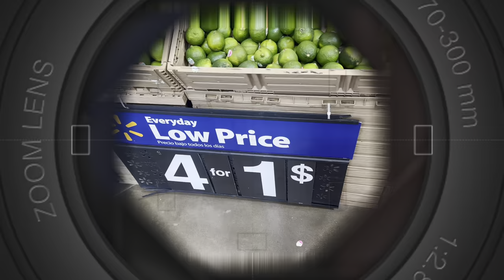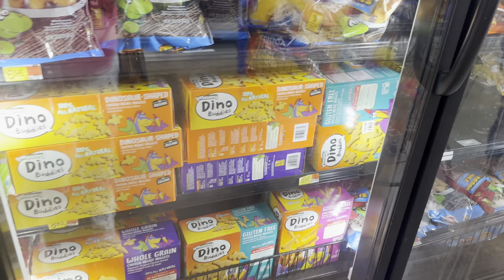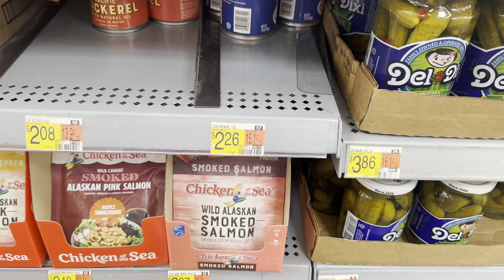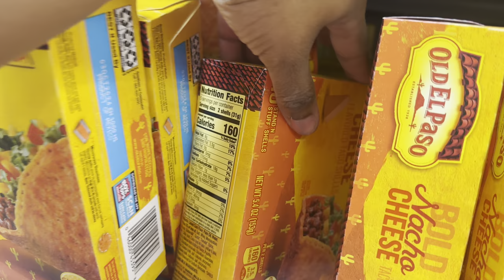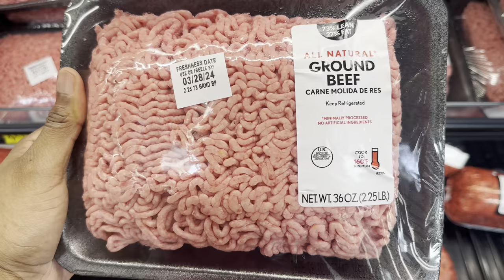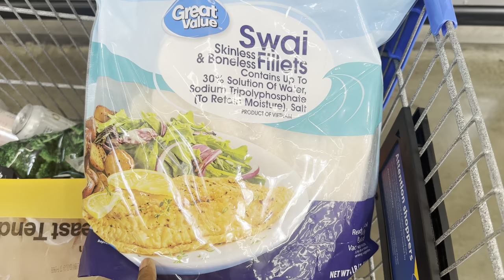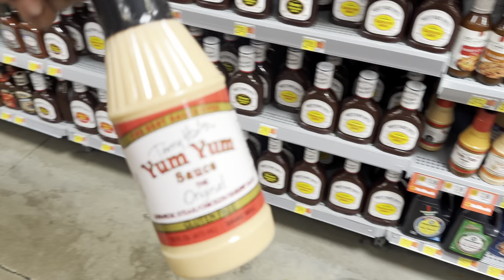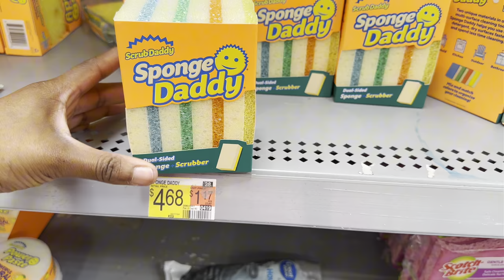SURVIVING WITH ONLY $170 FOOD STAMPS| BUDGET GROCERY HAUL AT WALMART + MEAL PLAN FOR THE WEEK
BELOW IS THE KIDS CLOTHING & SHOE SIZE
JOE’ZIAH- SHIRTS / PANTS SIZE 7-8 SHOE SIZE 1.5Y
BABYDOLL- SHIRTS/JEANS SIZE 6 SHOE SIZE 13
CHRISTAL - CLOTHES SIZE 18 MONTHS SHOE SIZE 6
MY SHIRT SIZE XL SHOE SIZE 8
 ALSO TO SMALL BUSINESS  BRANDS YOU CAN SEND US YOUR MERCH AND WE WILL WEAR IT AND SHOW IT ON THE VIDEOS .

💫MY 29th BIRTHDAY WISHLIST (3/20)